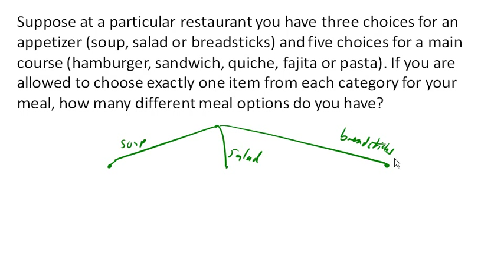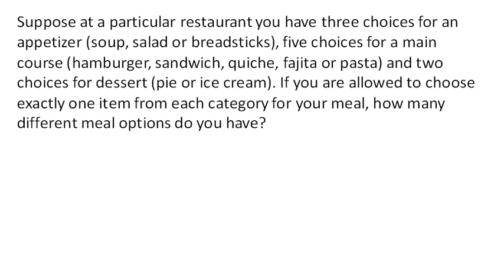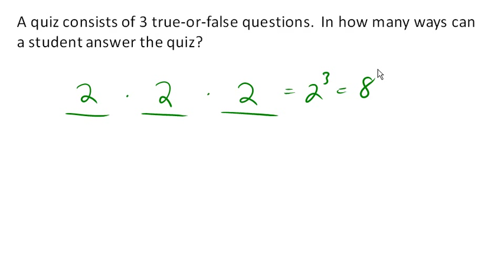Basic counting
Video by David Lippman to accompany the open textbook Math in Society Part of the Washington Open Course Library Math&107 course.